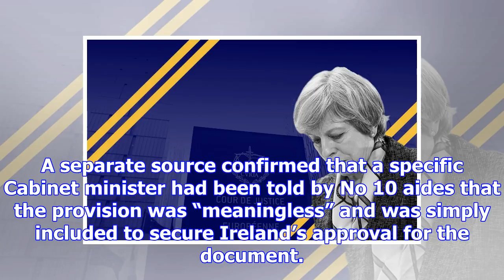Cabinet brexit truce threatens to unravel as leavers 'told concession to eu meaningless'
A row has broken out between Downing Street and senior Eurosceptics over claims Theresa May’s aides ...